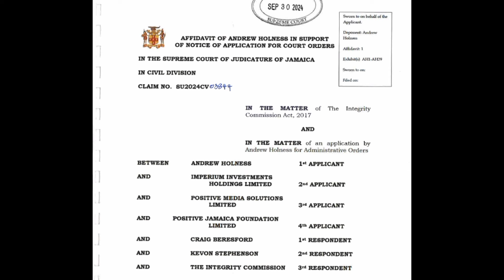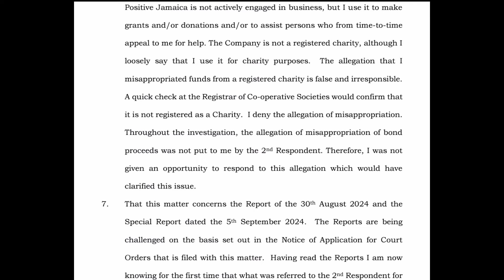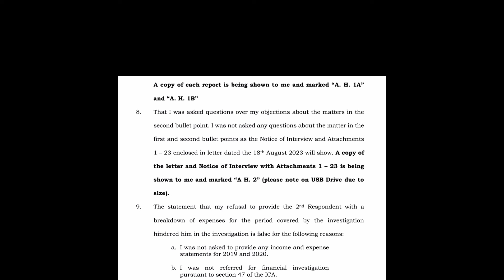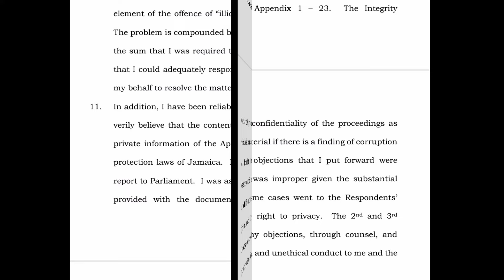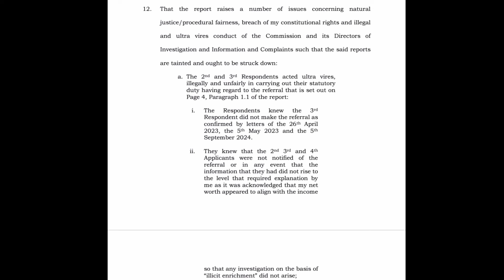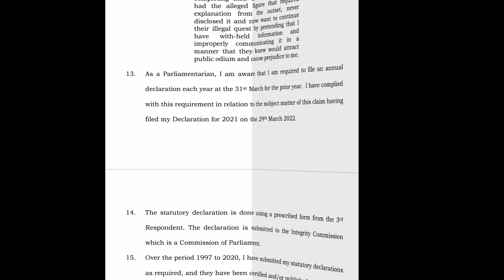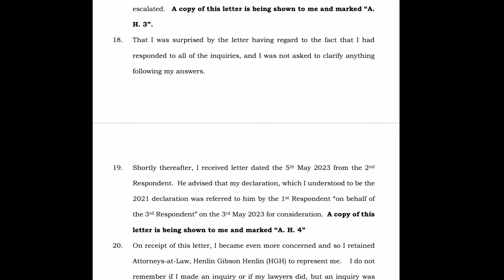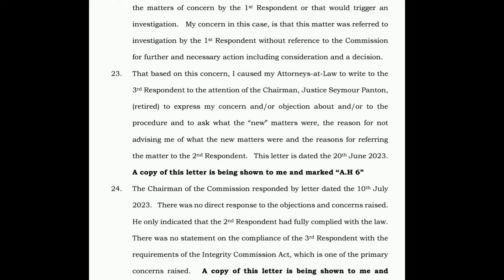INTEGRITY COMMISSION Andrew Holness Case Looks Strong As Attorneys Poke Holes In IC Report, Part 1/3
In this three part series, we take a look at the Affidavit of PM Andrew Holness as his attorneys outline a litany of missteps by the Integrity Commission's investigations into his statutory declarations. The reading of his Affidavit from paragraphs 1-23. More to follow.